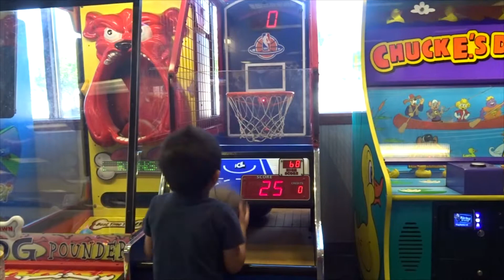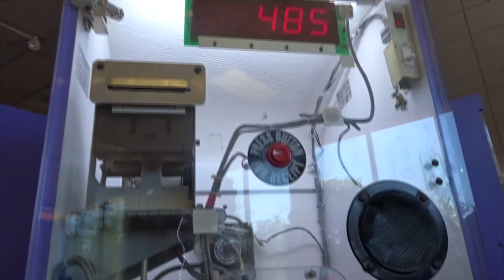1 Million tickets!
Isaac and Daddy fun strawberry picking strawberries fun kids strawberry picking toy review cruising with a toddler boy catches shark spring carnival rides roller coaster isaac goes on a cruise catching sharks fishing Norwegian Jade Jade post dry dock NCL Jade Cruising with a Toddler Cruise Jade NCL Isaac Vang Hmong Vacation Sky Getaway Belize Roatan Costa Maya Cozumel Trex Cafe Orlando Disney Springs Disney World Micky Mouse Legos Lego Florida Fun things for Kids to do Great Family time Dinosaurs digging for bones fossils t-rex breakaway jewel swimming Sea day European cruise msc royal Caribbean Chuck e cheese carnival cruise rci  tmnt family vacation tampa balloons tayo toy review dinner breakfast tacos pool beach day taxi ride to paradise beach isaac and daddy feeding birds feed parrots costa maya mexico flamingos isaac goes on a cruise holding a sloth feeding monkeys feeding birds bird feeder toddler cruise family cruise cruise review toy reviews pokemon superman monkeys sloths and birds of roatan private tour honduras priates Norwegian jade post dry dock 2017 fun things to do in atlanta newly refurbished Norwegian jade room 11532 mini suite Western 7 day Caribbean Cruise Fun kids bowling stars and strikes ghost busters game video arcade Tayo the little bus Tayo Cake Happy birthday Isaac Happy Birthday Tayo Mothers day weekend playground fishing fish ducks